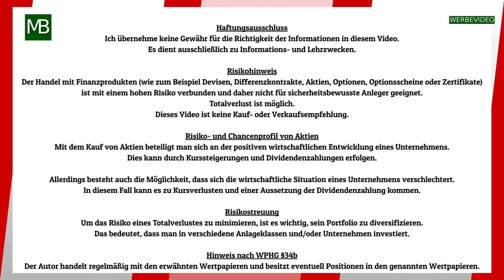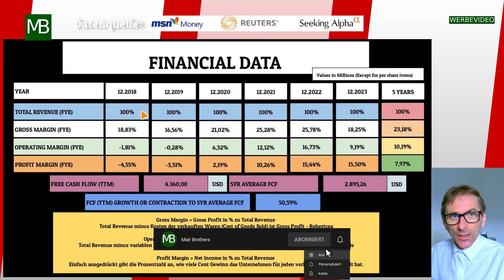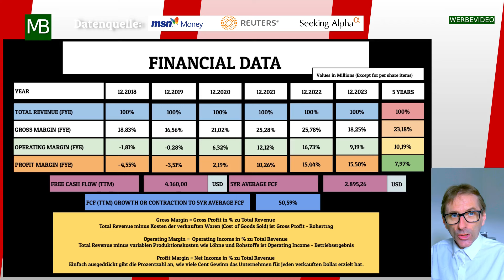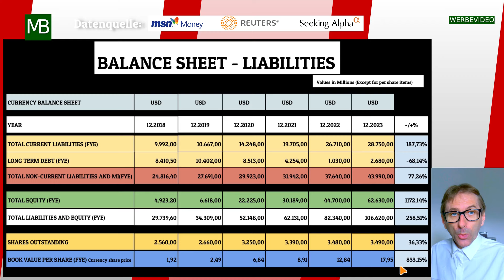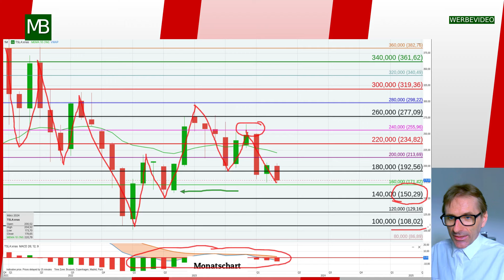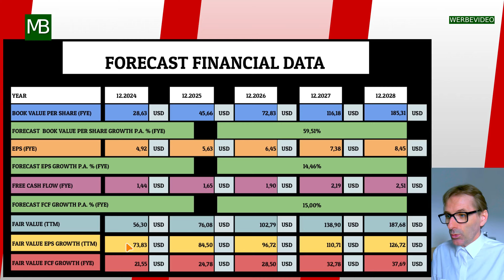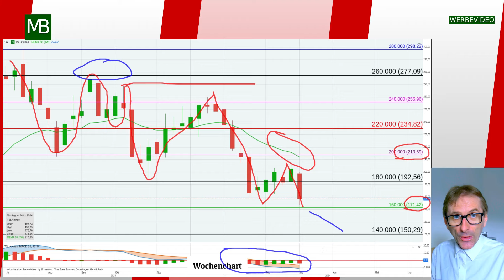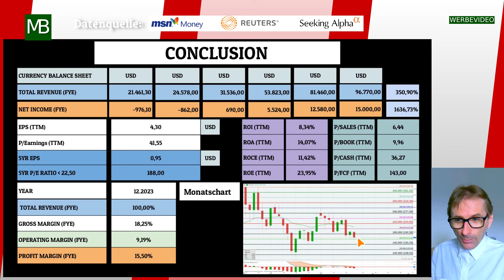Tesla Aktie Analyse - Meine Einschätzung am 09.03.20224.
Tesla Inc. (NASDAQ:TSLA) - Unternehmensanalyse
Tesla Inc. ist ein im Bereich Consumer Discretionary tätiges Unternehmen, das vor allem für seine Elektrofahrzeuge und erneuerbare Energielösungen bekannt ist. Die Aktie des Unternehmens ist an der Nasdaq unter dem Symbol TSLA notiert.

Eckdaten zur Aktie:

KGV: 41,55
Buchwert pro Aktie: 17,95 USD
Aktienkurs: 178,65 USD

Umsatzwachstum:

Umsatzsteigerung vom Bilanzstichtag 12.2018 bis zum 12.2023 um 350,90%
Nettoumsatzsteigerung im gleichen Zeitraum um 1636,73%

Weitere Informationen:

Gründungsjahr: 2003
Hauptsitz: Austin, Texas, USA
CEO: Elon Musk
Mitarbeiterzahl: ca. 75.000 (Stand 2023)
Branchenanalyse:

Die Elektromobilitätsbranche befindet sich in einem rasanten Wachstum und Tesla ist einer der führenden Anbieter in diesem Bereich. Das Unternehmen profitiert von der steigenden Nachfrage nach nachhaltigen und emissionsarmen Fahrzeugen.

Inhaltsverzeichnis:
00:00 Einleitung
00:05 Finanzdaten
05:11 Aktuelle Situation und Einschätzung